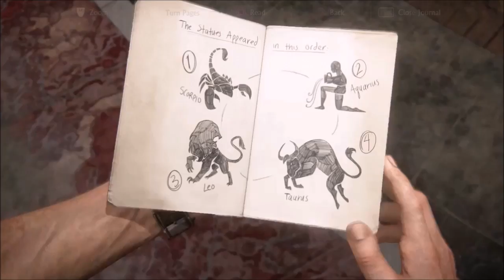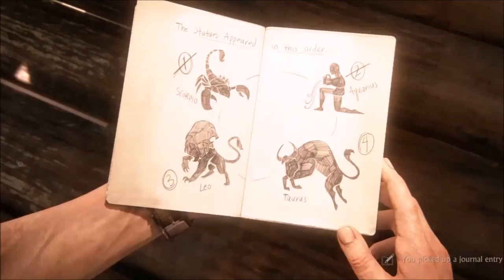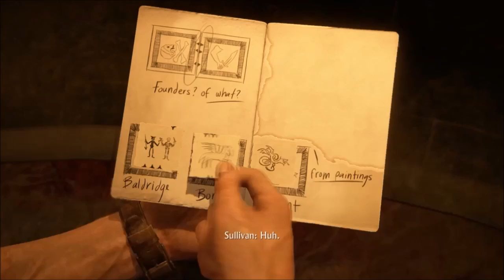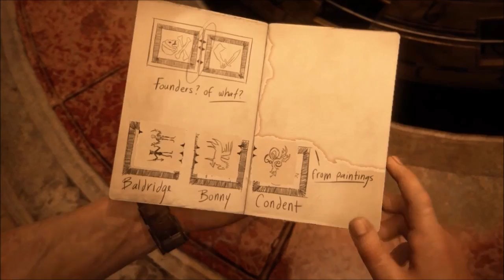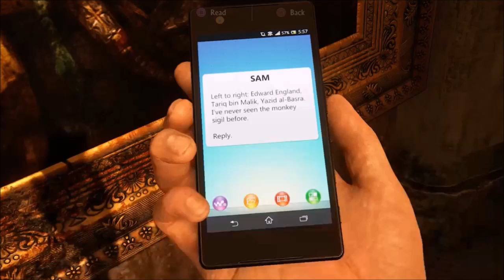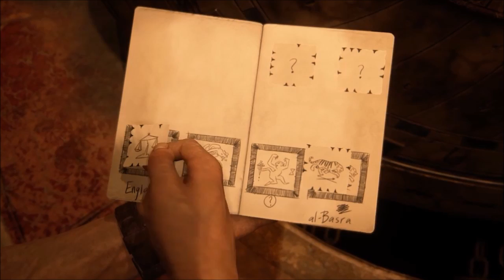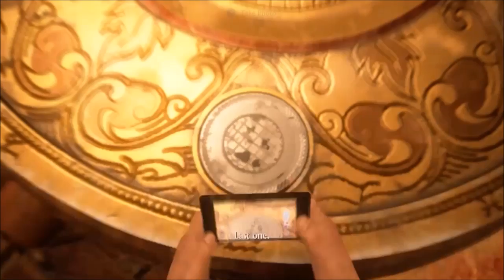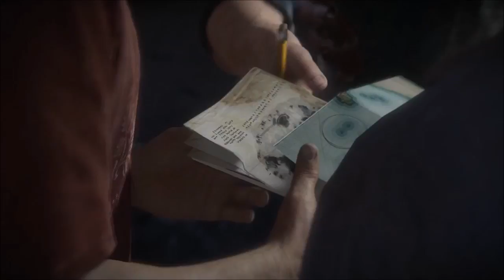Uncharted 4 A Thief's End Gameplay Walkthrough Part 11 Hidden In Plain Sight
Uncharted 4 A Thief's End part 11 will contain the complete walkthrough of the Eleventh chapter Hidden In Plain Sight.
It will also contain all the cutscenes, treasures, Blazing action, escape, stealth approach etc. Thankyou Naughty Dog For such a great game

Uncharted 4: A Thief's End is an action-adventure video game developed by Naughty Dog and published by Sony Interactive Entertainment for the PlayStation 4 video game console. The game was released worldwide on May 10, 2016. As the sequel to 2011's Uncharted 3: Drake's Deception, it is the conclusion to the Uncharted series starring Nathan Drake, and the last game in the franchise to be developed by Naughty Dog.

Set several years after the events of Uncharted 3: Drake's Deception, A Thief's End follows series protagonist Nathan Drake, who has retired from fortune hunting. He reunites with his older brother Sam and longtime partner Sully to search for clues for the location of Captain Henry Avery's long-lost treasure to save his brother.
Uncharted 4: A Thief's End is an action-adventure game played from a third-person perspective, with platform game elements. The player assumes control of Nathan Drake, who is physically adept and is able to jump, sprint, climb, swim, scale narrow ledges and wall-faces to get between points, swing with a rope, use a grappling hook and perform other acrobatic actions. Drake can use various firearms such as assault rifles, pistols and grenades to kill enemies. Stealth elements are incorporated into the game, allowing the player to sneak up to enemies and kill them without being noticed. The melee combat system was reworked to avoid the presence of quick time events, and Drake can control vehicles directly.
While the game is linear, environments feature multiple paths for the player to explore. Maps are significantly larger than the previous games in the franchise,with the explorable area being 10 times larger than the previous games.The artificial intelligence (AI) of enemies is enhanced; they are now able to respond to the player's actions more responsively, coordinate tactics, and cooperate with each other. The AI of Drake's companions, including Sam and Sully, are improved and they assist Nathan in combat situations, though the player can not directly command them. A dialogue tree is introduced, though it does not affect the story's progression. The transition between cutscene and gameplay sequences has been described as "seamless". Extra visual filters and modes, such as a zero-gravity mode, bullet time gameplay, and a cel-shaded artstyle, can be unlocked by using points players collected in the main game.

Developer: Naughty Dog
Publisher: Sony Interactive Entertainment
Release: May 10, 2016
Genre: Action Adventure
Platforms: PlayStation 4